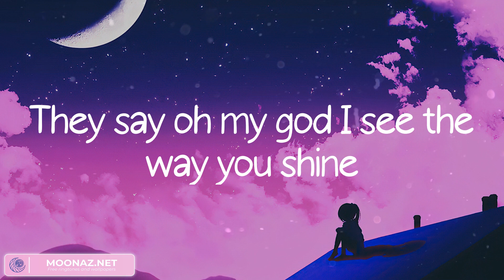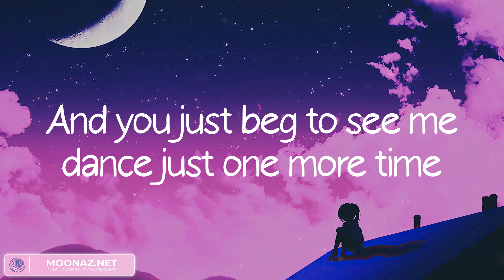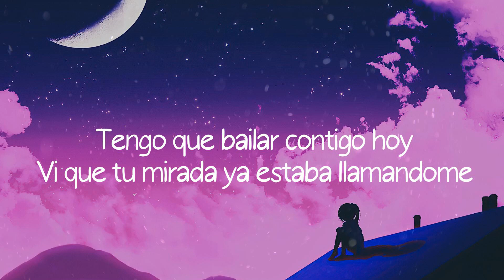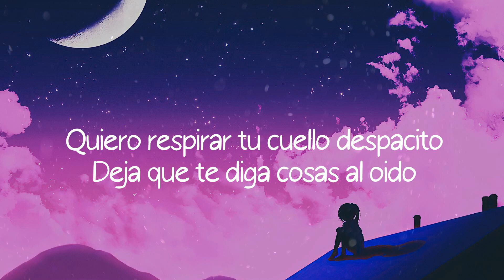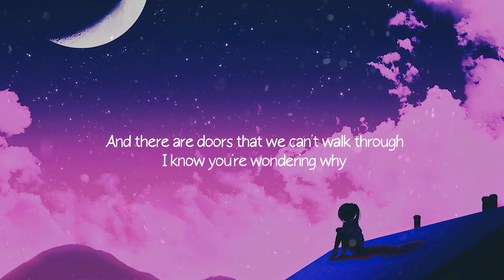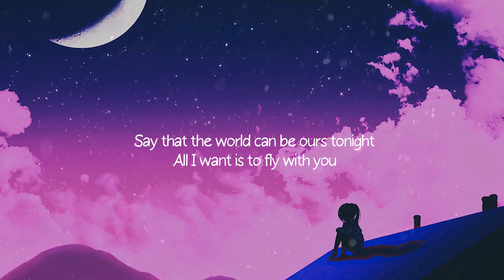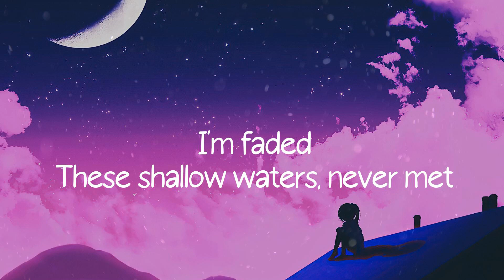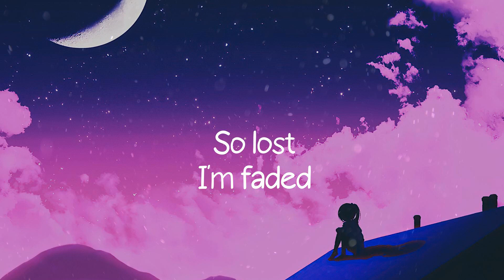Dance Monkey - Tones and I (Lyrics) Luis Fonsi, Luis Fonsi,... Mix 2023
They say
They say
They say
All again